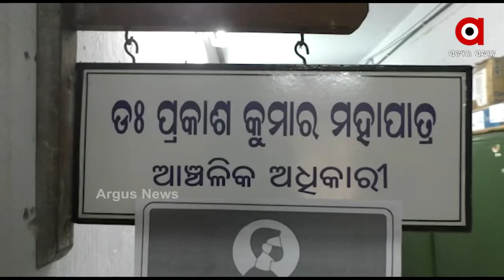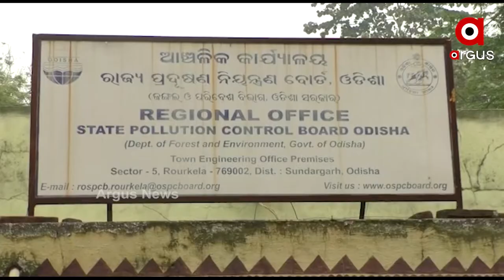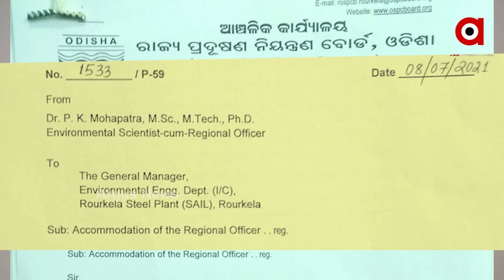ପ୍ରଦୂଷିତ ରାଉରକେଲା ପ୍ରଦୂଷଣ ନିୟନ୍ତ୍ରଣ ବୋର୍ଡ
ଆରଏସପି ଗେଷ୍ଟହାଉସରେ ରହିବାକୁ ପ୍ରଦୂଷଣ ନିୟନ୍ତ୍ରଣ ବୋର୍ଡ ଅଧିକାରୀଙ୍କ ଚାପ ।  ପୁଣି ଆଉ ବର୍ଷେ ରହିବାକୁ ଲେଖିଲେ ଚିଠି । ଇଏ ହେଉଛି ସେହି ଚିଠି। ଯାହାକୁ ଲେଖିଛନ୍ତି ରାଉରକେଲା ପ୍ରଦ୍ୟୁଷଣ ବୋର୍ଡର ଅଧିକାରୀ ପ୍ରକାଶ କୁମାର ମହାପାତ୍ର ।